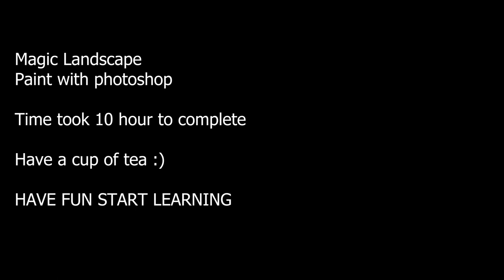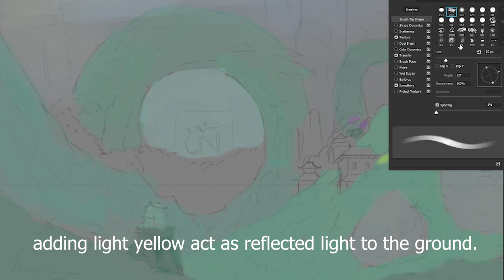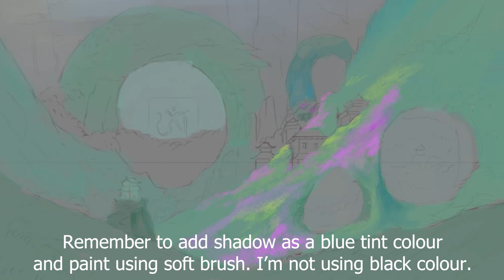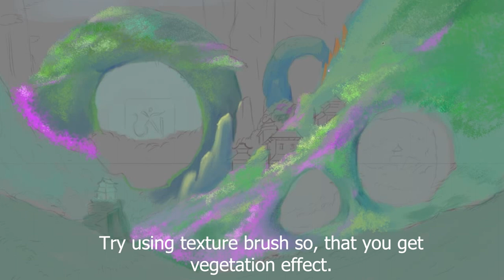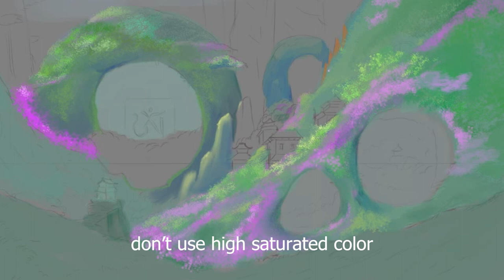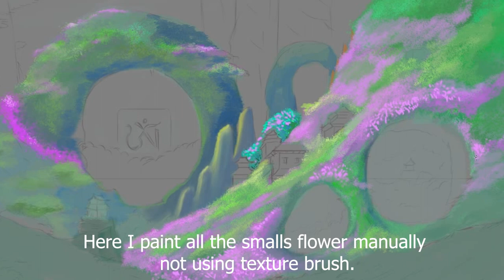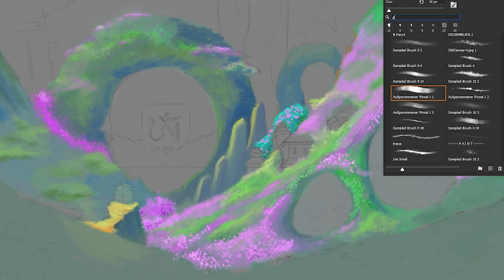Magic landscape digital painting process in photoshop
Welcome to our ultimate guide on creating a stunning fantasy world in Photoshop! In this step-by-step tutorial, you'll learn how to harness the power of digital painting to bring your imaginative landscapes to life. Whether you're a beginner or an experienced artist, this video is packed with valuable tips and techniques to enhance your Photoshop skills. In this tutorial, we will cover: - Setting up your canvas for the perfect fantasy scene - Using brushes and textures to create depth and detail - Mastering lighting and color to add a magical touch - Layering techniques to build your world effectively - Tips for adding fantasy elements like mystical creatures and enchanting landscapes Join us as we explore the enchanting realm of digital art and unlock your creativity! Let’s get started on your journey to creating breathtaking fantasy worlds!

Hook
I'll show you the exact steps to create a jaw-dropping fantasy world in Photoshop that will leave your friends speechless!